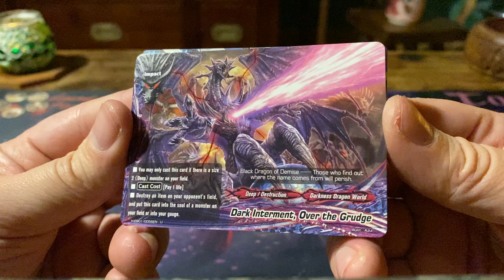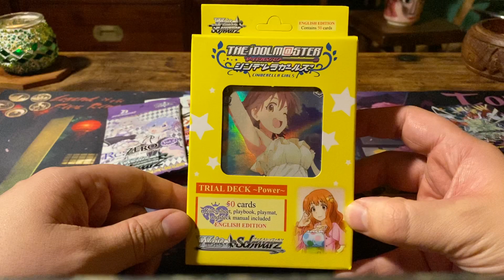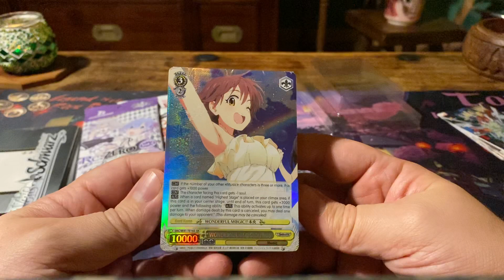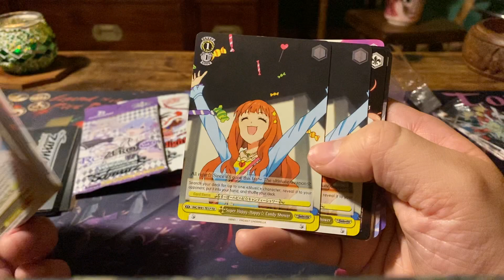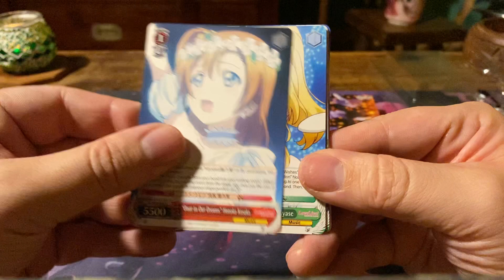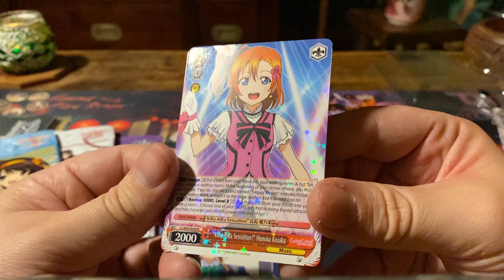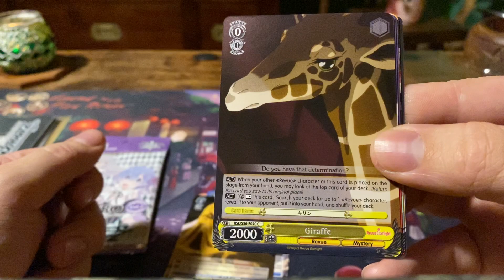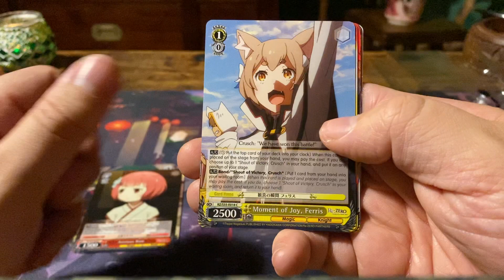Weiss & Schwarz TCG Various product opening!